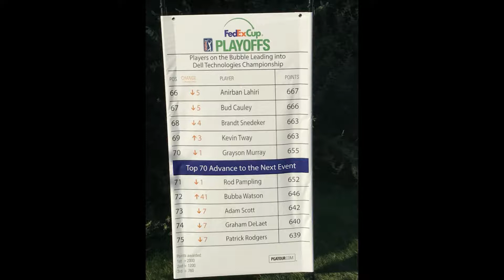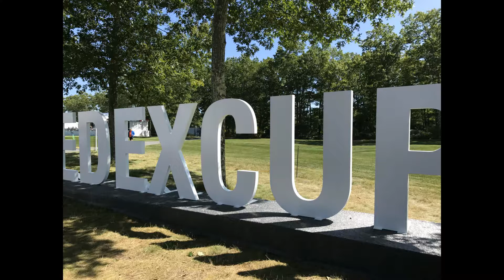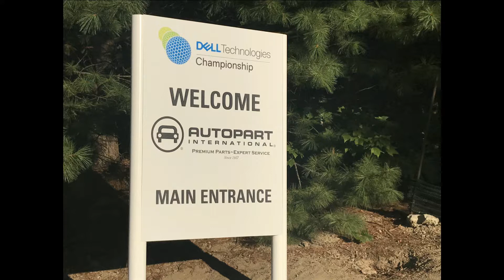MY TIME AT THE DELL TECHNOLOGIES CHAMPIONSHIP!!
Today, I take you through my journey at the Dell Technologies Championship at TPC Boston. I show you most of the photos that I took and show you some of the players that I got to see up close!!

(djdomastic on Facebook and Instagram)